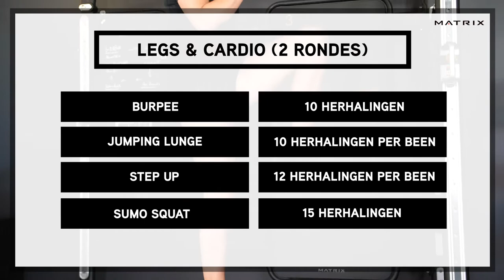STAY FIT AT HOME with Marit - Legs without equipment.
Klaar voor een intensieve Leg Day? Mooi! Marit Bouwmeester heeft een pittige Leg + Cardio work-out voor je ontwikkeld. Ready? Let's go!